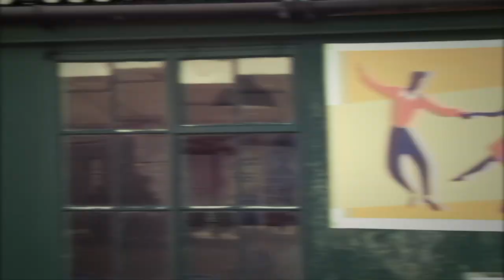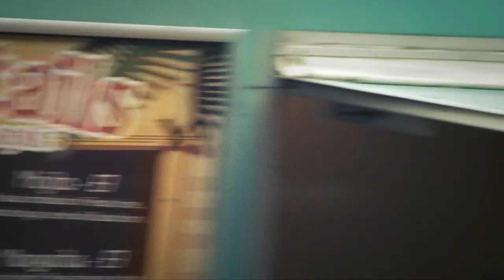Twinwood Festival 2019 - Official Trailer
Twinwood Festival's trailer for 2019 has arrived!

Twinwood Festival is a music and dance extravaganza like no other, with 15 venues and more than 100 live performances across a woodland site steeped in history and intrigue. Tickets for 2019 are on sale now - and selling fast!

From the Hot Club, Gypsy Jazz and Big Band Swing of the 1920s, 30s and 40s, to the Rock ‘n’ Roll, Rhythm ‘n’ Blues, Pop and Soul of the 1950s, 60s and 70s, this is a spectacular vintage musical journey. Add to that the rustic sounds of Bluegrass, Country and Folk, and late evening partying to Electro-Swing and more.

We can’t wait to see you in 2019!
- Your host Lola Lamour, and The Twinwood Team.

Special thanks to Elliot Jackson for film production.